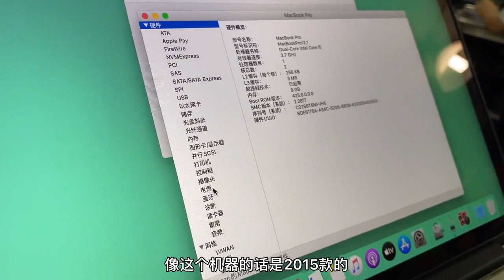ENG SUB 当年卖过万元的旗舰苹果 MacBook Pro 笔记本现已沦为3000元档，MF840高性价比，划算